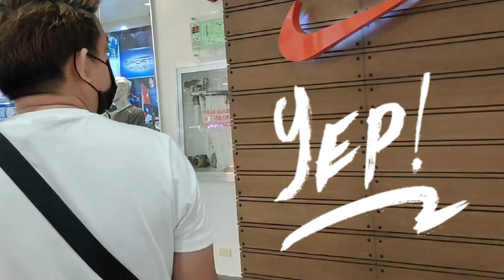"MALL TOUR @ SM CITY ILOILO" | MELSON Vlogs ft. Ma-dam CRIS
Maulang linggo sa inyong lahat! Dahil dyan mall tour tayo mga Kol, mga Ti! Kala mo naman sikat at nag mall tour, un pala nag window shopping lang.hahahaha. Keepsafe sa ting lahat at God bless us all!

Halo-halong Bidyos, Atbp...